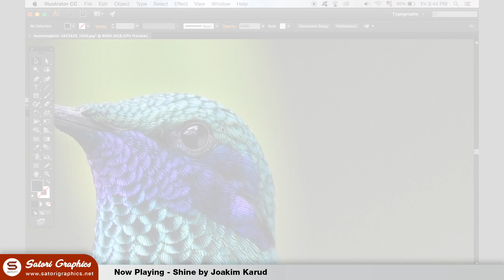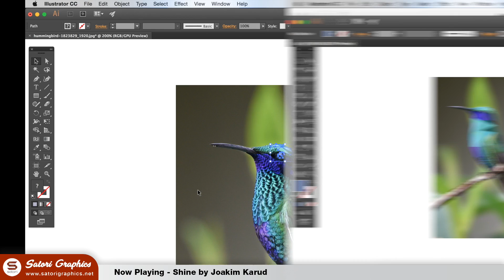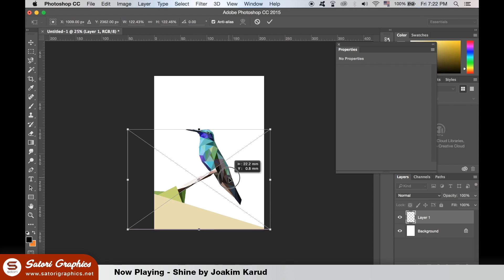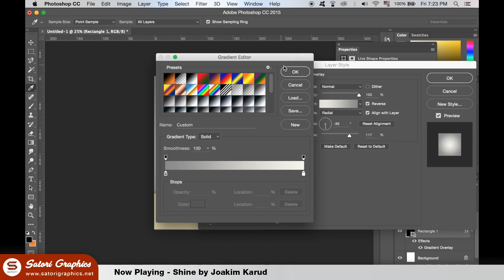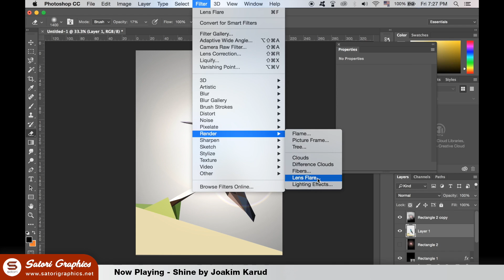ILLUSTRATOR POLY ART EFFECT TUTORIAL - How To Make Poly Art + Bonus Effects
Today I have an Illustrator poly art effect tutorial for you, with some bonus effects in Photoshop at the very end, that will really set your poly art or poly artwork off!
This tutorial is somewhat brief and it is easy to follow. Step by step we make some poly art in Illustrator first and then we move things over to Photoshop to finish off the poly art effect. I hope you have fun watching and maybe making your very own poly artwork, and be sure to let me know if you do give it a try yourself :)

500 Designs That Matter - The Book

So as I said, we first start in Illustrator to make our poly art effect. I am using Illustrator for the initial poly art effect because the pen tool is easier to use than Photoshop, and also to make the poly shapes takes a lot less time in Illustrator.

Then we move the vector poly art from Illustrator to Photoshop, and start to add effects that really showoff and showcase the poly art effect.

So did you enjoy this tutorial on how to make a poly art effect in Illustrator and Photoshop?